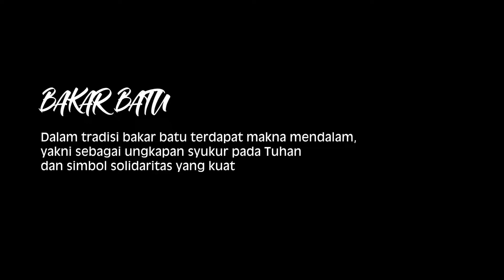Tradisi Bakar Batu di Kabupaten Pegunungan Bintang, Papua | Cerita Masa Depan Papua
Mari kita maknai visual proses bakar batu ini dengan penuh khidmat. Bahwa sesungguhnya, proses memasak dengan bakar batu adalah tradisi yang sedari lama menyatukan masyarakat di Kabupaten Pegunungan Bintang untuk bersukacita dan saling bersolidaritas.